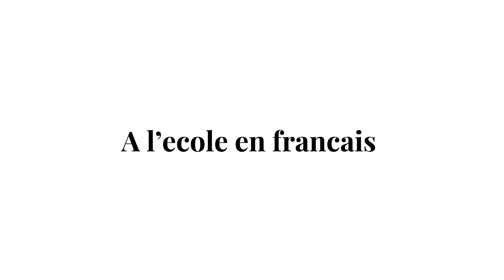UHLF1112 FRENCH LANGUAGE A l’ecole en Francois | At school in French